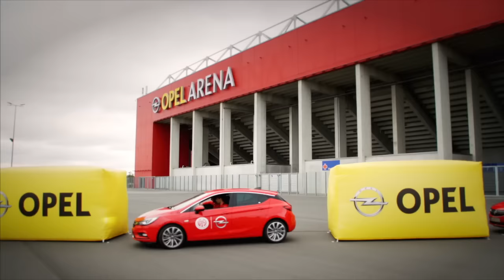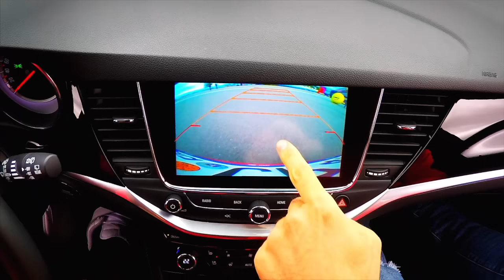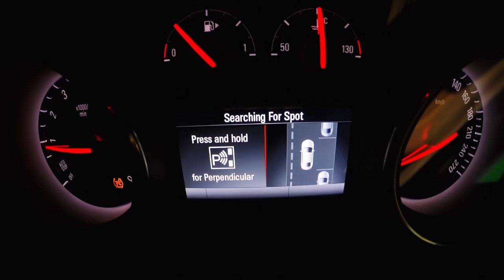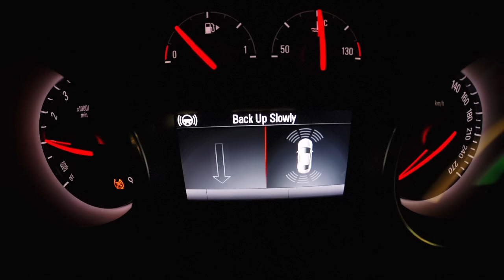Wer gewinnt die OPEL Challenges? | Teil 2 | 1. FSV Mainz 05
Runde zwei der Opel Challenge. Im ersten Duell war Jhon Córdoba knapp 2 Sekunden schneller als Jairo. Nun tritt Alexander Hack gegen seinen Teamkollegen Gerrit Holtmann an.